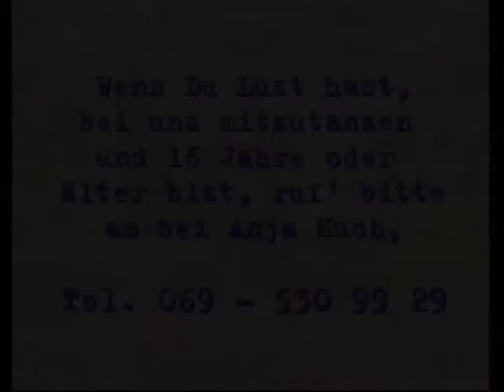Frankfurt Galaxy Cheerleader | Werbetrailer 1996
Ein Wiedersehen mit vielen bis heute in Frankfurt bekannten Cheerleadern.